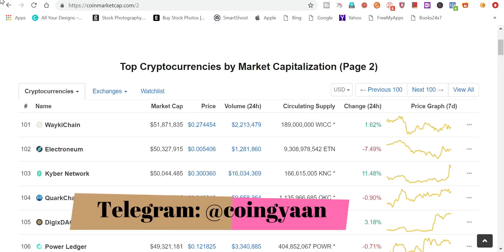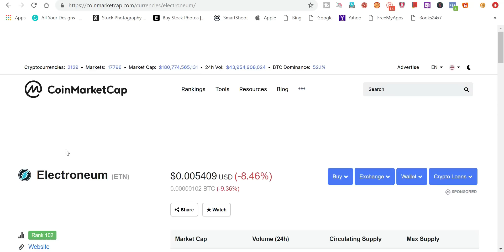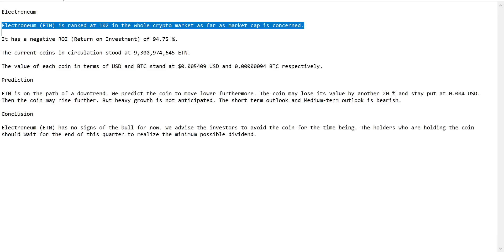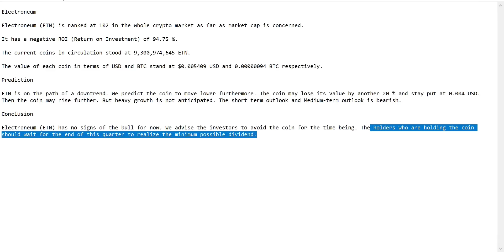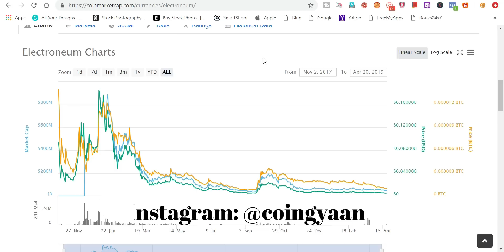Do Not Buy Electroneum || Electroneum News & Updates || ETN Price Analysis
ETN is on the path of a downtrend. We predict the coin to move lower furthermore. The coin may lose its value by another 20 % and stay put at 0.004 USD. Then the coin may rise further. But heavy growth is not anticipated. The short term outlook and Medium-term outlook is bearish.

ETN has no signs of the bull for now. We advise the investors to avoid the coin for the time being. The holders who are holding the coin should wait for the end of this quarter to realize the minimum possible dividend.

Genesis Mining Best Cloud Mining Cryptocurrency.

Koinex India's multi-currency exchange.

**Copyright: All content in this video such as text, graphics, logos, button icons, and images is the property of Coin Gyaan Channel.

Do not Copy any part of this video without permission.